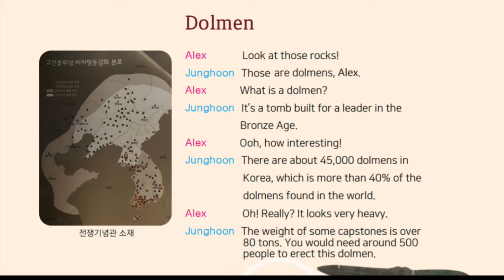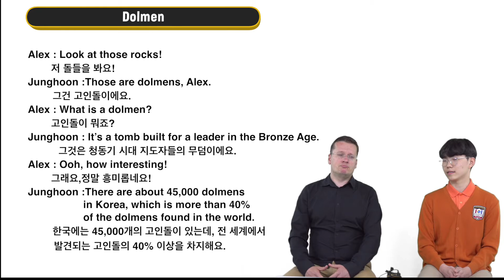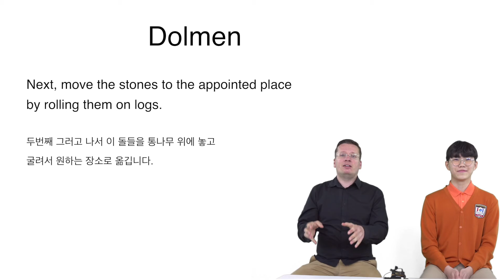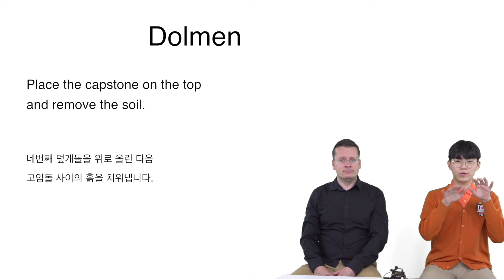[YCC 청소년문화해설사] Fun and Easy Guide to Korea: Trip 2 -The Dolmens 고인돌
The leaders of the future need intercultural communication skills, and these could be only achieved through deep understanding of not only other cultures, but one’s own culture as well.
The International Exchange & Cultural Promotion Institute aims to establish a foundation to let people all over the world know our culture by researching and educating Koreans
about their own culture and history. By doing this, members of Youth Cultural Corps put into practice international exchange and volunteering, and do their best to make a contribution
to the development of world culture through cultural promotion.

국제교류문화진흥원은 비영리 기관으로서, 역사 및 문화에 대한 폭넓고 올바른 인식을 기반으로 대한민국 차세대 글로벌 리더를 양성한다는 목표 아래 국제교류 및 자원봉사를 비롯하여, 어린이와 청소년 그리고 일반인을 대상으로 문화 교육과 다양한 대외 활동을 운영하고 있습니다.

-Regular activity
You can always find YCC activists every weekend at Gyeonbokgung, Namsan Hanok village, Seodaemun Prison History Hall, etc.
We give free tour to foreign tourists explaining the place and Korean history & culture.

국제교류문화진흥원 산하 청소년문화단은 우리 문화와 역사에 대한 자부심을 고취하고 전통에 대해 발전적인 계승을 만들어가는 차세대 리더가 되기 위해 노력하고 있습니다.
경복궁, 창덕궁, 덕수궁, 남산한옥마을, 서대문형무소역사관, 서울 암사동 유적, 서울 교육박물관 등 역사 유적지에서 외국어(영어/중국어)로 한국을 방문한 외국인들에게 문화 유산 해설과 국제 교류를
통해 ‘민간 외교관’ 활동에 임하고 있으며, 또래 친구들을 위한 문화 해설, 청소년문화재지킴이로서 문화재 보호를 위한 환경 정화 활동에도 참여하고 있습니다.

[세계 속에 대한민국 알리기 프로젝트, 마리이야기]
영어를 2~3년 공부했는데 막상 외국인을 만나니 무엇을 이야기 해야 하는지?
아마 공통된 주제가 없어서 이지 않을까요?
마리이야기의 잉글리쉬로 떠나는 역사문화여행은 우리 문화를 주제로 외국인 친구와 이야기 하면서 자신감과 영어(중국어)실력을 활용해 보는 기회를 갖는 시간입니다.